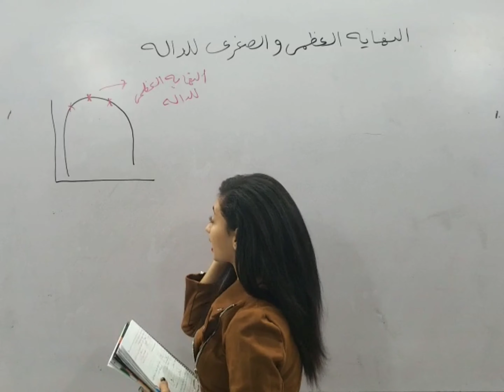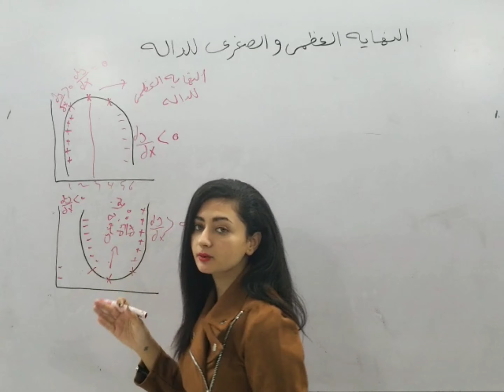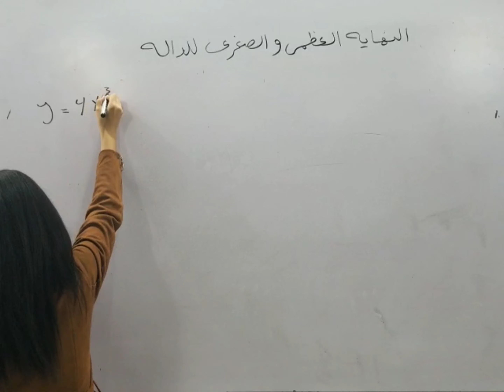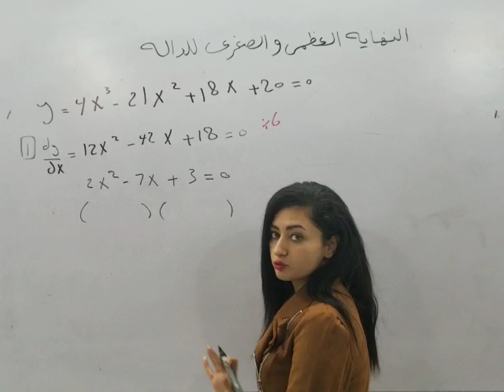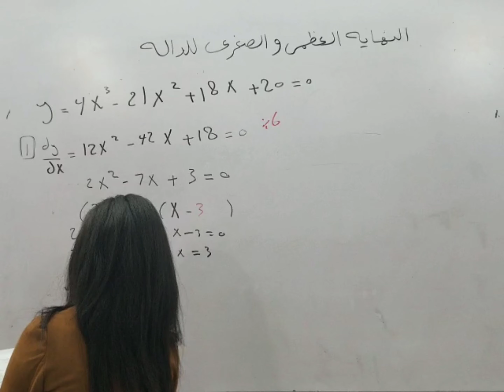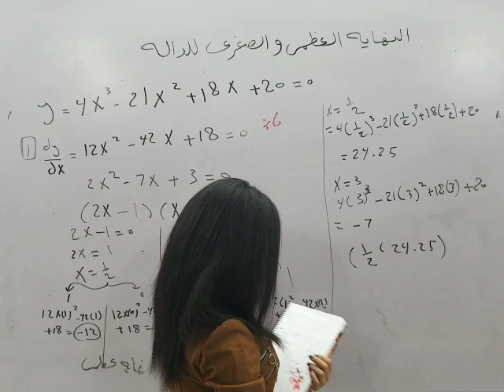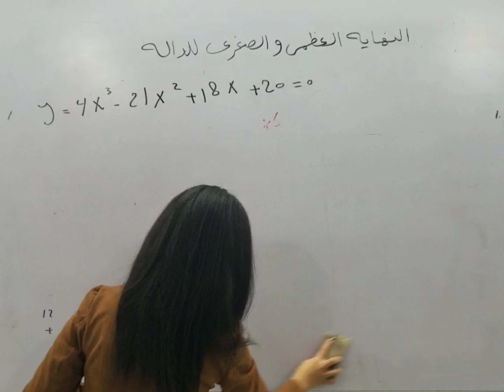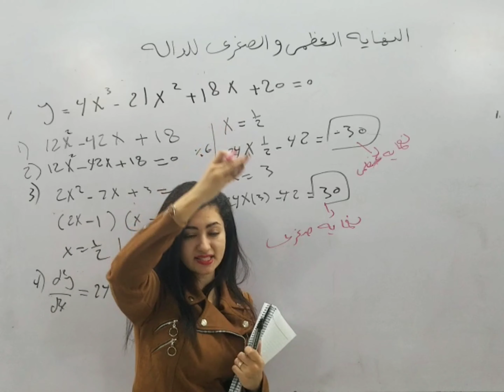النهاية العظمى والصغرى للدالة